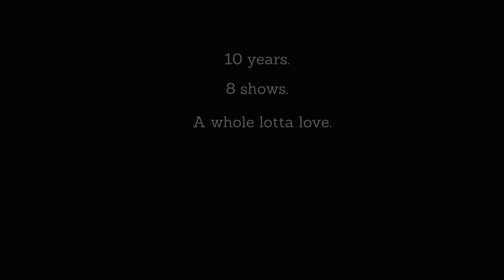The Love Letter (trailer)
10 years.
8 shows.
A whole lotta love.
Check out the trailer for "The Love Letter", a new documentary celebrating the 10 year anniversary of I Can Dream Theatre